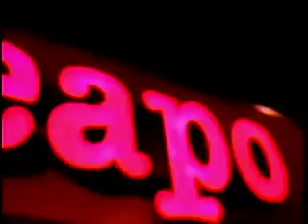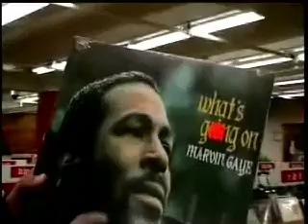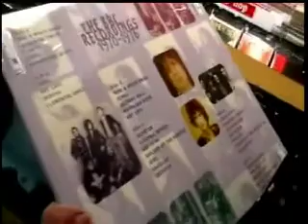Crash Street Kids TV Episode 3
Ryan McKay and Ricky Serrano in search of Kiss Alive! at a record store in Minneapolis.  Can they find it on CD, cassette,  Vinyl?  Will they not find anything because of the constant bickering of being on the road for weeks at a time?  Find out in this classic episode.